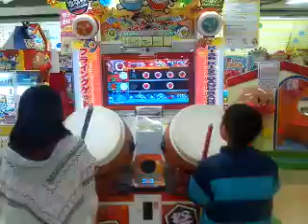Kids playing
Kids playin